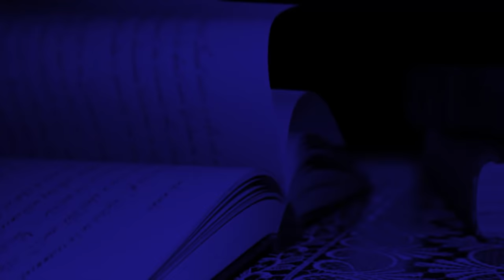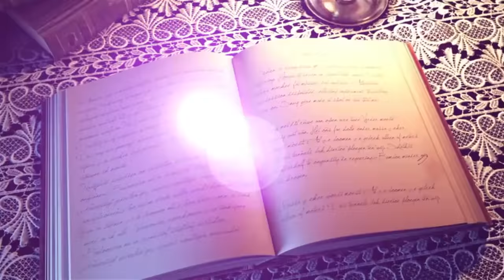SPIRITUAL DEBATE: ASHANTIS AND THEIR GODS - QUOTATION MASTER VS SIKA NSUO